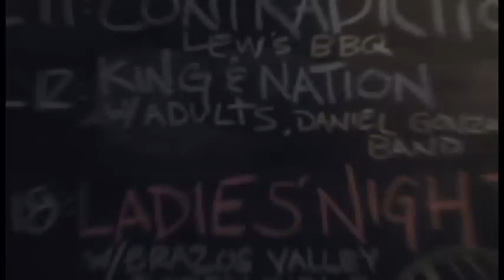#1: King and Nation | What You Missed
Footage taken from our show at New Republic Brewery in College Station, TX on April 12th. Featuring our friends, Daniel Gonzales Band and adults.